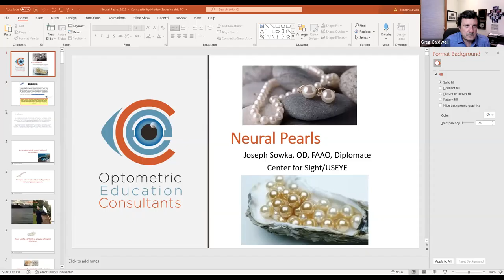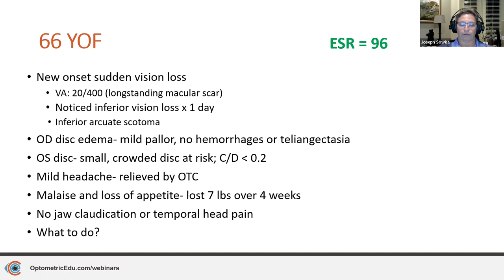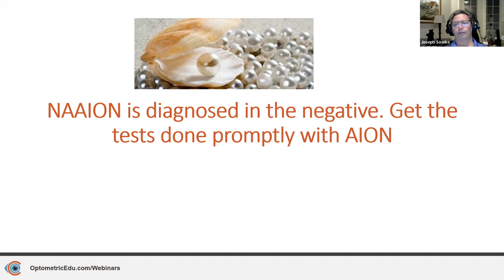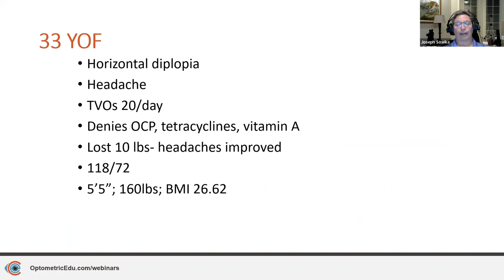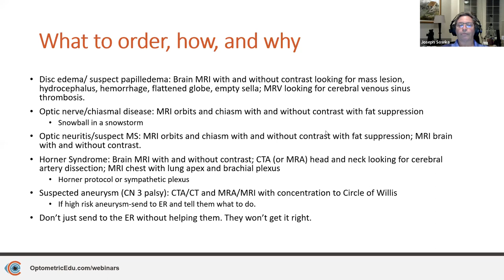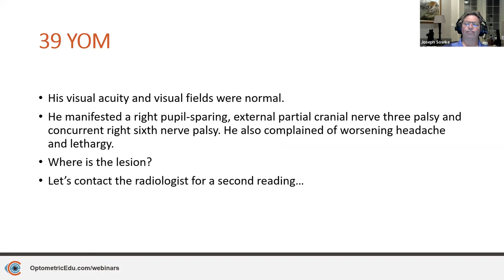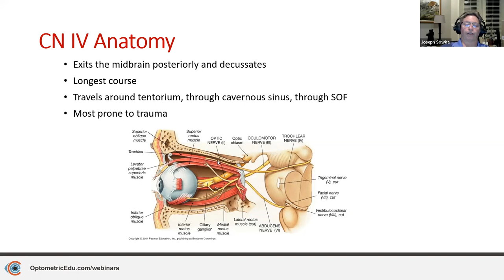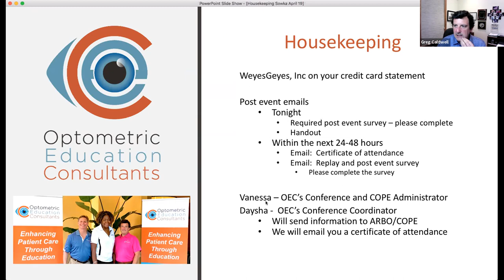Neural Pearls (04/19/2022)